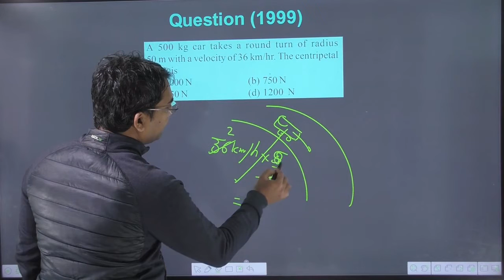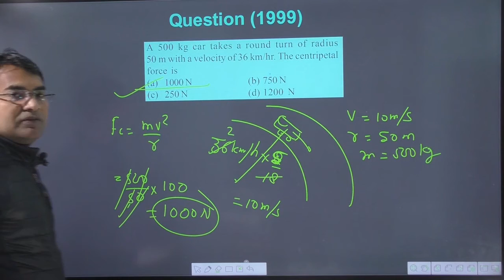A 500 kg car takes a round turn of radius50 m with a velocity of 36 km/hr. The centripetal force is